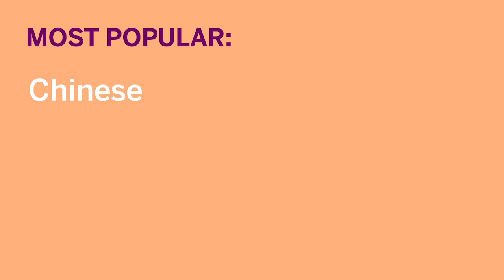More than 20 ways to say hello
Celebrate World Hello Day by greeting as many people as possible. Watch as more than 20 students from South Brunswick High School say hello in different languages. (Video by Amanda Marzullo | NJ Advance Media for NJ.com)